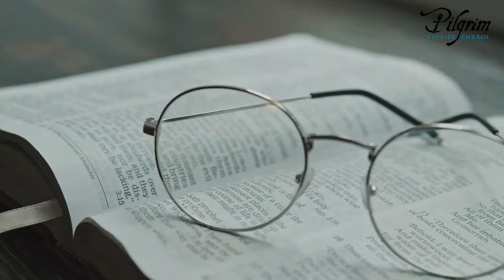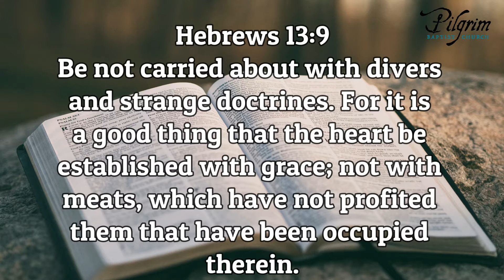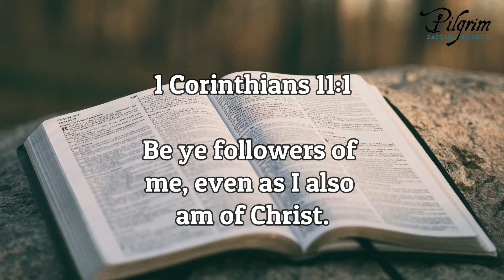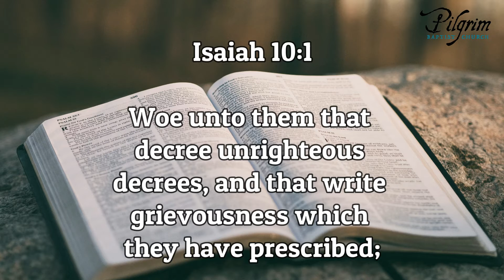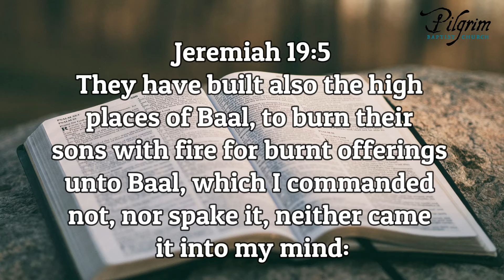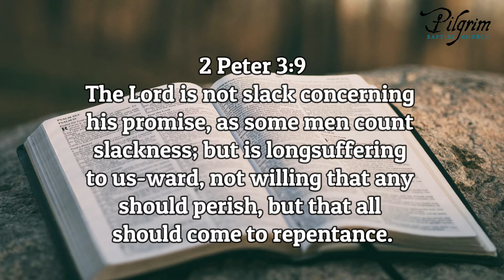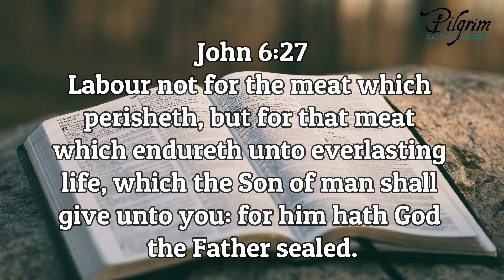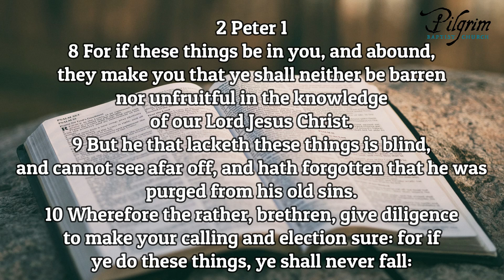Examination of Calvinism | Unconditional Election Explained - Part 1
Sermon delivered at Pilgrim Baptist Church's 2nd Annual Bible Conference in Cookeville, TN on Sunday, March 23, 2022 at 8 pm.

2022 Bible Conference Theme: A Biblical Examination of Calvinism.

The five points of Calvinism are easily remembered by the acronym T.U.L.I.P.

🌷 Total Depravity
🌷 Unconditional Election
🌷 Limited Atonement
🌷 Irresistible Grace
🌷 Perseverance of the Saints

Our 2022 Bible Conference is meant to give a better understanding, as well as answer some tough questions concerning Calvinism. The purpose of this Bible conference is to shine the light of God’s word on the T.U.L.I.P., to help you make a better decision biblically, regarding Calvinism.

In this sermon Pastor David Brown from The BIBLE Baptist Church in Deland, FL explains Calvinism beliefs concerning Unconditional Election.